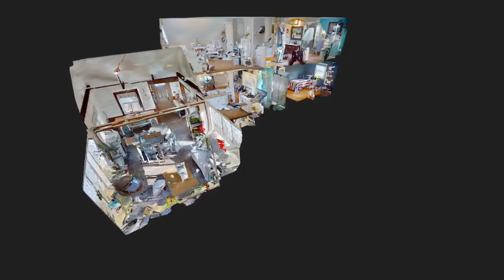Short into video to 82 Long Pond Drive in Harwich, Cape Cod, MA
There is a full 3D tour Fully renovated 4 bedroom Cape with deeded beach rights to 5 private access points on beautiful Long Pond. Home features a gorgeous sunroom with cathedral ceilings, rustic beams and access to 400 sq. foot deck overlooking the backyard with lots of mature perennials. Kitchen has tile flooring, granite counters, gas range and window overlooking deck. Open wall to living room with Bay window and 2 bedrooms on first floor with full bath. Hardwood floors throughout the first floor. Upstairs has 2 spacious bedrooms and another full bath. Basement feature include finished room with walk out access to the back yard and interior access to upstairs. Gas heat and hot water with central air. Easy nearby access to the Cape Cod Rail Trail bike path, no limit on boat size for the pond within a few blocks. High efficiency Munchkin gas heating and Weil McLain water heater.